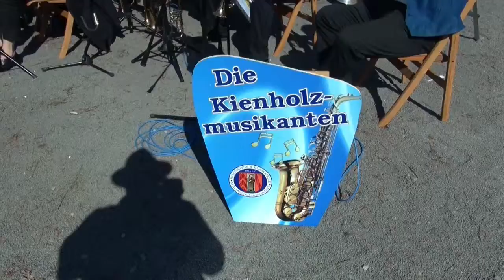Bauernmarkt Hinterweidenthal Südwestdeutschland 2012 Teil 14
Eine Clip-Reihe zeigt den Bauernmarkt Hinterweidenthal. Der Heimat und Brauchtumverein zeigt hier sein können und stemmt mit vielen Helfern das Fest. Immer wieder interresant die Austellung der ganzen alten Dreschmaschinen sowie Traktoren. Auch während der Dreschvorführungen sowie das "anzünden" ,"starten" eines alten Traktors finden sich dabei jede Menge Festbesucher ein.
Wie auf allen Festen hier in unserer Gegend gibt es selbstgemachten Kuchen und verschiedene Essenspezialitäten.